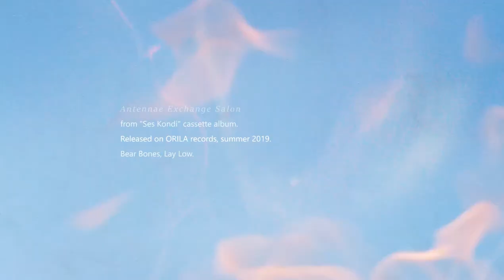Antennae Exchange Salon - Bear Bones Lay Low.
from "Ses Kondi" cassette album.
Released on ORILA records, summer 2019.
Video clip, Roxane Métayer.